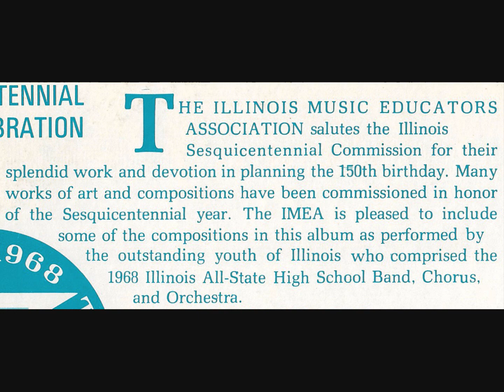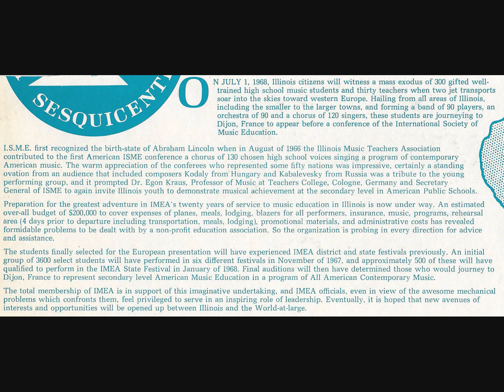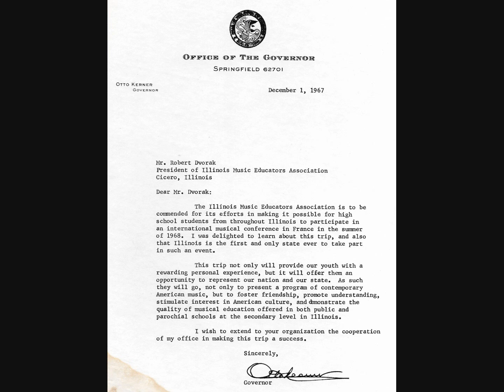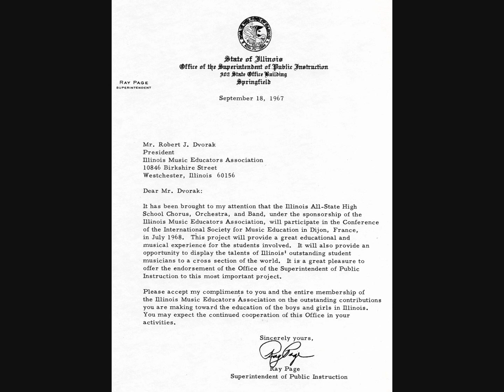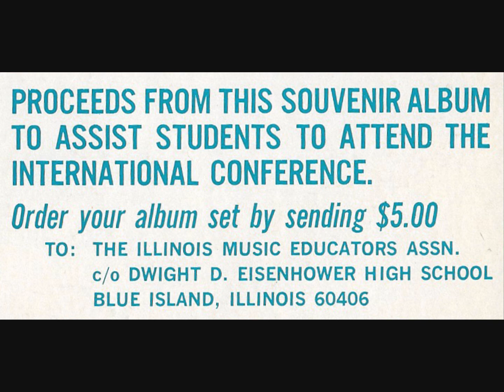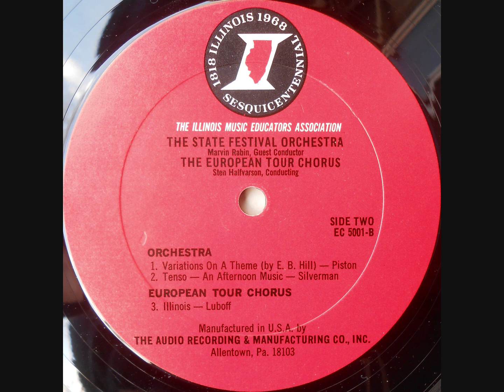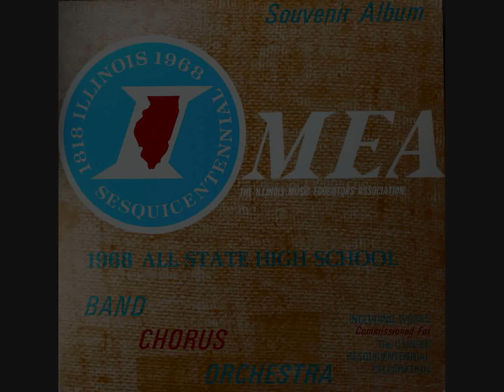1968 IMEA All-State High School Band, Chorus, and Orchestra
Presented by the Illinois Music Educators Association